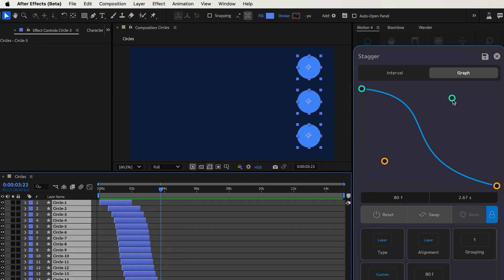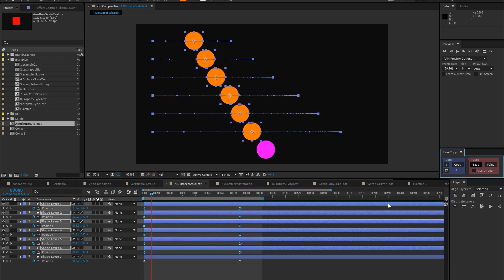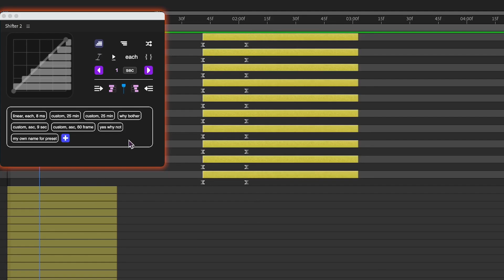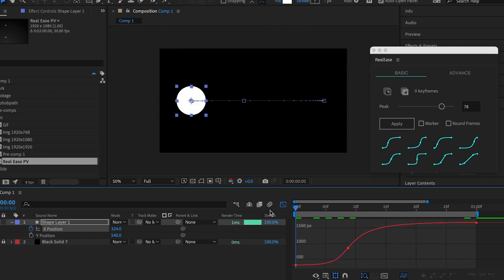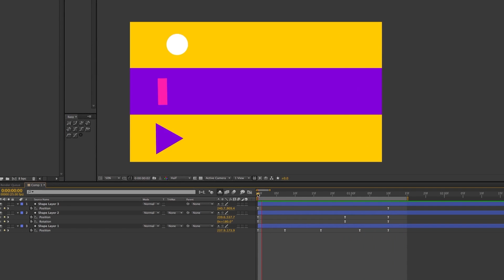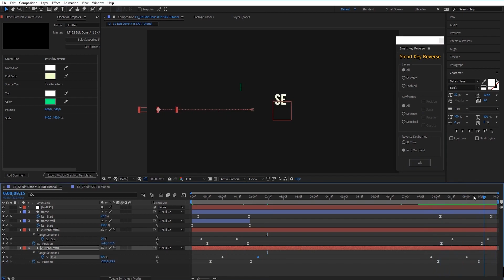20 Keyframe Assistant Plugins For After Effects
20 keyframe assistant plugins for After Effects that will save you time and make your animations smoother.

Chapters:
0:00 Intro
0:16 1. Mt. Mograph Motion
0:32 2. Flow
0:52 3. Joysticks n Sliders
1:04 4. Keystone 2
1:19 5. Easecopy
1:34 6. Keyfast
1:55 7. Lazy
2:15 8. Shifter 2
2:33 9. MographAE
2:51 10. Ease And Wizz
3:09 11. After Ease
3:22 12. Motion Path Pro
3:39 13. Real Ease
4:02 14. Easy
4:16 15. Keyframe Manager
4:35 16. KEYboard
4:51 17. Bezier Node
5:06 18. Wave -o-Matic
5:26 19. Cyclops
5:39 20. Smart Key Reverse